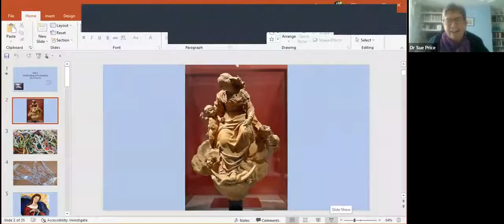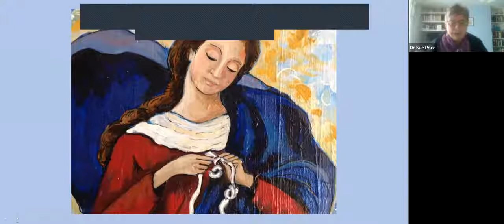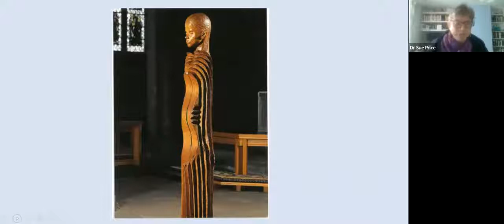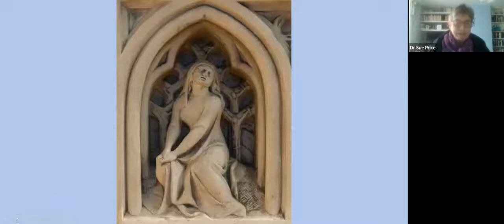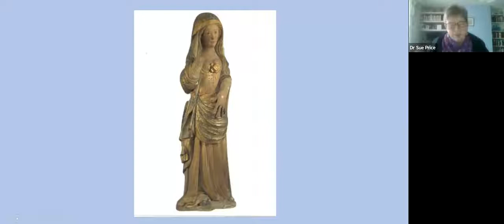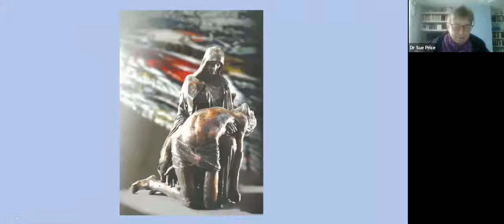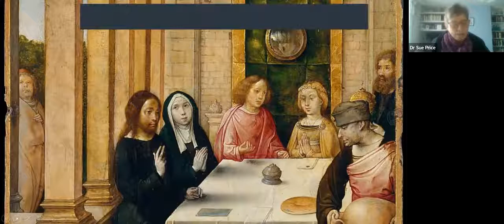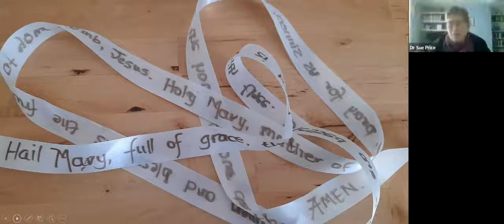Mary: A Woman Who Continues to Challenge and Change The Church Today, Dr Sue Price (20 January 2022)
Mary: A Woman Who Continues to Challenge and Change The Church Today Women Who Changed the World, Dr Sue Price (20 January 2022)

Women Who Changed the Church is a series of 8 lectures during the Spring of 2022 which showcase the varied voices of women throughout history and up to today who have enriched and transformed church practice, communities, and ideas. The series culminates in the annual Mary Ward Lecture (10 March 2022)

Dr Sue Price will explore Mary’s life, her words and the church teachings, the changes and challenges she may be presenting to us within the Church in the present day.

Without Mary, there would be no Church as we know it. Depending on which translation is used, Mary speaks less than 200 words in the gospels. This talk will consider her words, the doctrinal teachings and some of the traditions around this amazing woman.

Using art and music to illustrate this talk, Dr Price will reflect on how Mary is seen today and wonder about the changes within the Church she may be challenging us to consider.

About the Lecturer:

Dr Sue Price is the CoPrincipal of the Margaret Beaufort Institute of Theology, Cambridge and a gifted and entertaining speaker.

As a Practical Theologian Dr Price is constantly amazed at the ‘infinitely more’ that she sees on a daily basis. She sees one of the tasks of practical theology to be walking alongside others encouraging them to recognise the fullness of God, the love of Christ and the power of the Holy Spirit working within them.

Her PhD was an exploration into the silent spirituality of severely disabled children, with specialist areas of interest are Children’s Spirituality, the use of Godly Play and outreach work into parishes.